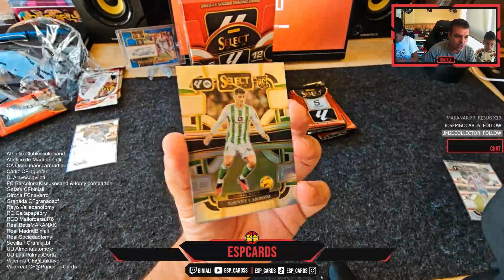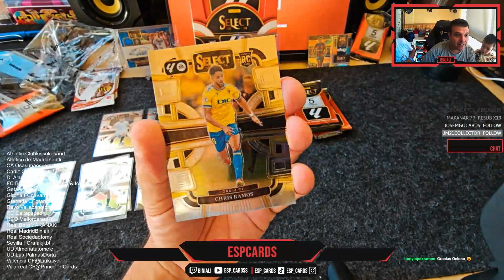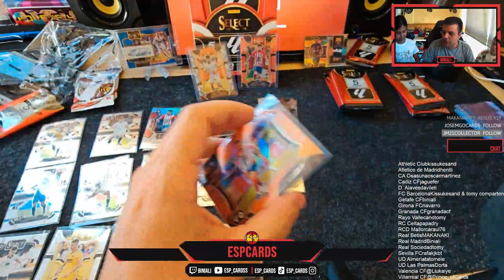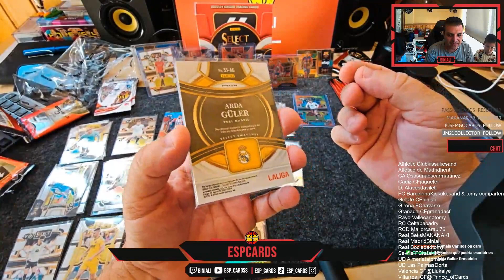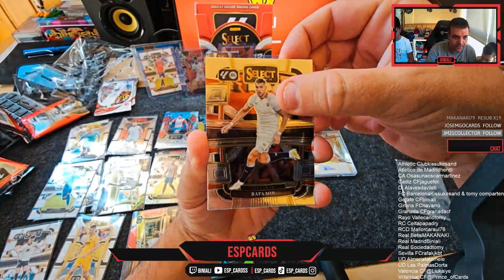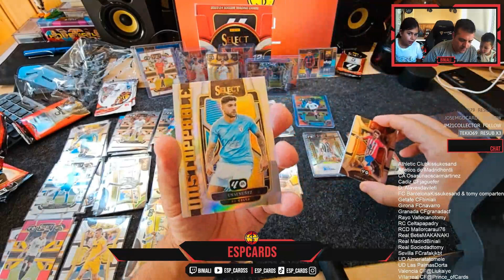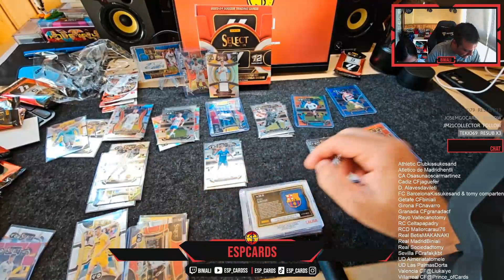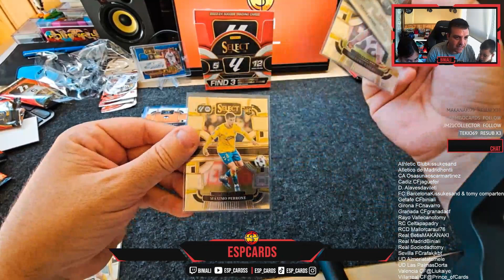¡Apertura de Caja 2023-24 Panini Select LaLiga Hobby Box! ¡Autógrafos y Memorabilia Increíbles!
¡Bienvenidos, coleccionistas y fanáticos del fútbol! Hoy tengo algo muy especial para ustedes: la apertura de una caja de 2023-24 Panini Select LaLiga Soccer Hobby Box. Esta vibrante colección de la temporada 2023-24 nos trae un set base espectacular de 250 cartas con tres niveles de coleccionabilidad: Terrace, Mezzanine y Field Level.

En esta caja, estaremos buscando:

3 Cartas de Autógrafo o Memorabilia
7 Inserts o Paralelos de Inserts
14 Paralelos, incluyendo 5 Paralelos Numerados
Además, Select se destaca por su impresionante gama de paralelos como Multi-Color, Camo, Tie-Dye, Zebra, Black y muchos más. Y no podemos olvidar las increíbles cartas de autógrafos y memorabilia de las estrellas más grandes de LaLiga en los insertos Select Signatures, Pitchside Signatures y Autographed Memorabilia.

¡Acompáñenme en esta emocionante apertura para descubrir qué sorpresas nos esperan dentro de esta caja!